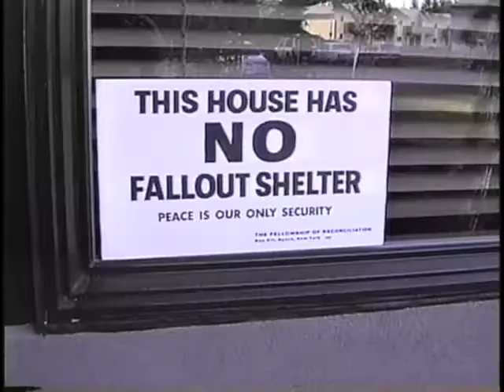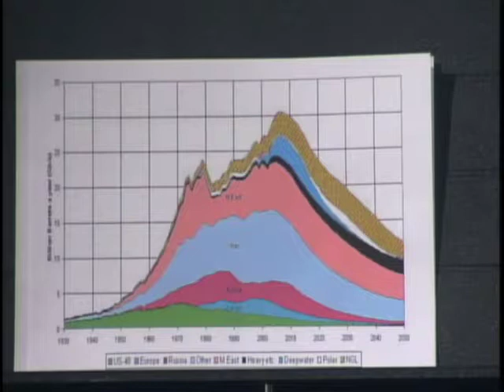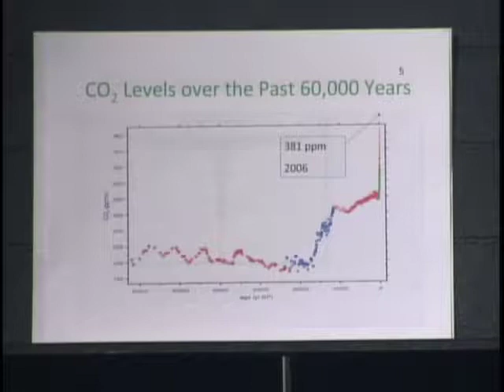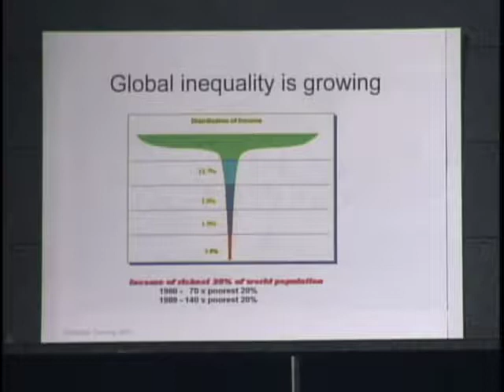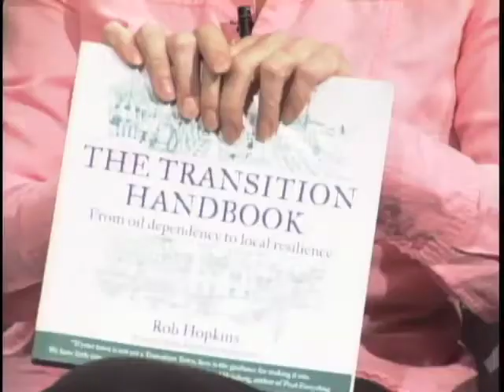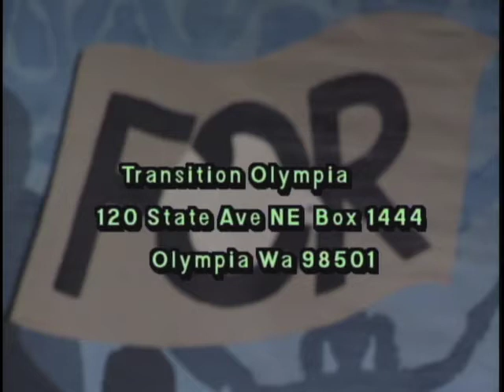Transition Initiatives For Relient And Sustainable Communities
Peak oil, climate disruption, and economic contraction combine in a "perfect storm" requiring bold new thinking and functioning as a society.